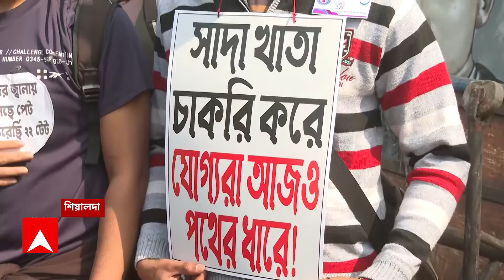Mamata Banerjee: '১০ লক্ষ চাকরি রেডি, আটকাতে মামলা বাম-বিজেপি-কংগ্রেসের', আক্রমণে মমতা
ABP Ananda LIVE: 'এখন থেকে কোনও অভিযোগ যেন না আসে, অভিযোগ এলে ব্যবস্থা নেব'। বিধায়ক, সাংসদ, পুরসভা, পঞ্চায়েতের জনপ্রতিনিধিদের হুঁশিয়ারি মমতার। 'অন্যায় করবেন না, অন্যায় সহ্যও করবেন না'। 'আমরা বাংলার অস্তিত্ব রক্ষা করব, বাংলাই দেশের অস্তিত্ব রক্ষা করবে'। 'বাংলা ছাড়া দেশ চলতে পারে না'। 'আমার কাছে ১০ লক্ষ চাকরি তৈরি আছে'। 'বিজেপি-সিপিএম-কংগ্রেস আদালতে গিয়ে চাকরি আটকে দিচ্ছে'। 'কারও চাকরি যাবে না, আমরা সুপ্রিম কোর্টে লড়াই করছি'। 'এজেন্সি দিয়ে তৃণমূলকে কিছু করা যাবে না'। 'রক্ত থাকতে বিজেপির মতো সাম্প্রদায়িক শক্তির সঙ্গে তৃণমূল হাত মেলাবে না'। 'আমরা ভয় পাই না, লড়তে জানি'। 'বিজেপির সংখ্যাগরিষ্ঠ নেই, টাকা দিয়ে সরকার তৈরি করেছে'। 'দল কিনে নিয়েছে, অথচ মন্ত্রিত্বও দেয়নি'। 'সাম্প্রদায়িকতা, দুর্নীতির কাছে মাথানত করব না'। 'কেউ যেন আপনাদের লোভী বানাতে না পারে'। 'দুর্নীতির সঙ্গে আপোস নয়'। 'ভোটে জিতে মানুষকে পরিষেবা না দিলে কোনও সম্পর্ক নেই'।